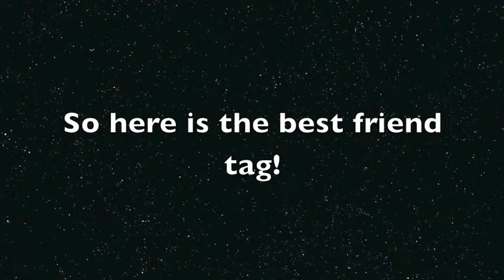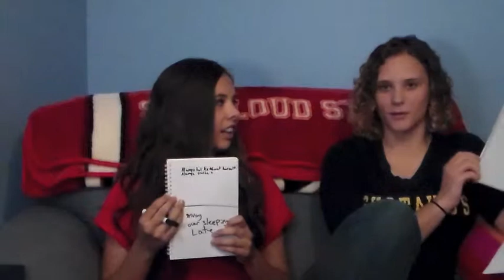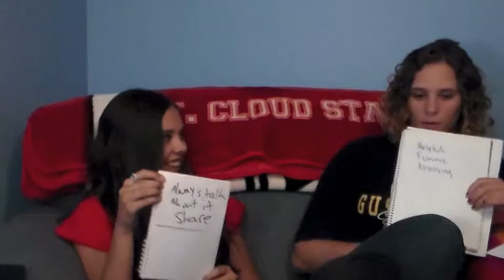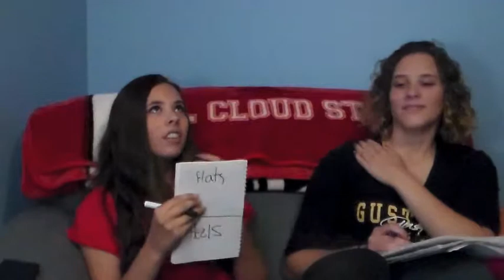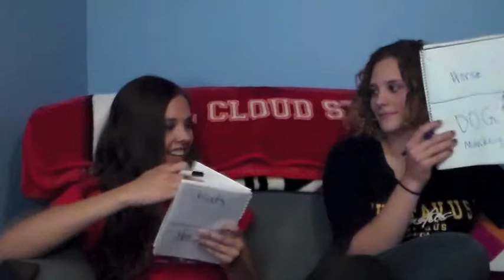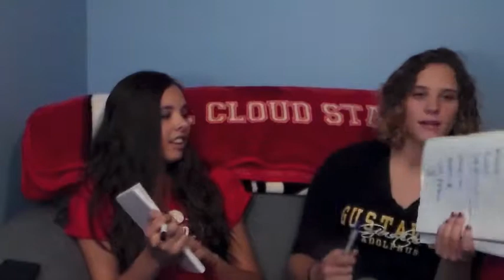Who Is More Likely Too Challenge Ft Jenna